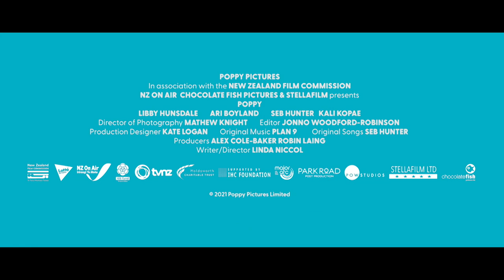Poppy - Official Trailer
The story of a girl with a little bit extra. A spirited young woman with Down syndrome assumes she's entitled to live a life like anyone else yet the person she trust most puts her in the "disability" box forcing her to find support where she can and to employ secret strategies to achieve her goal of an independent life.